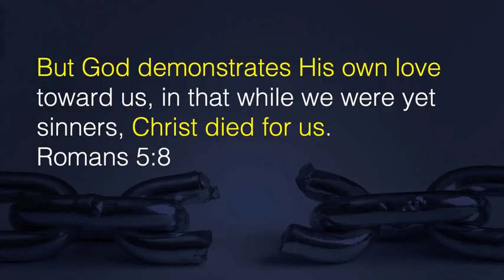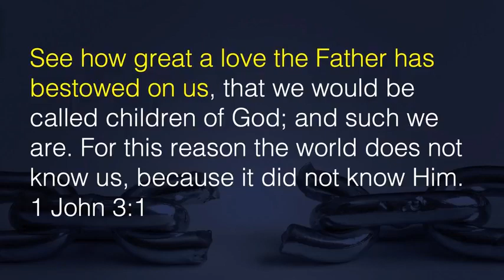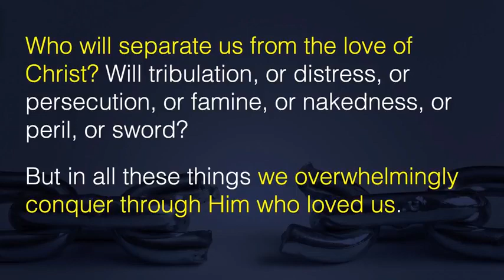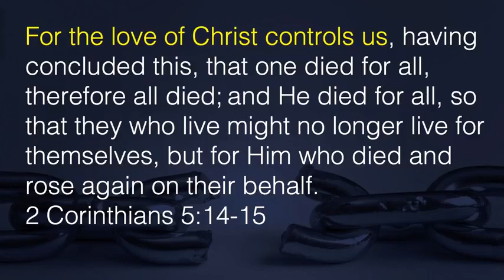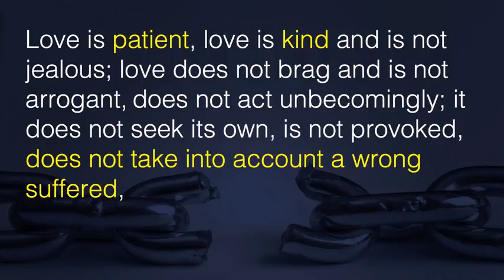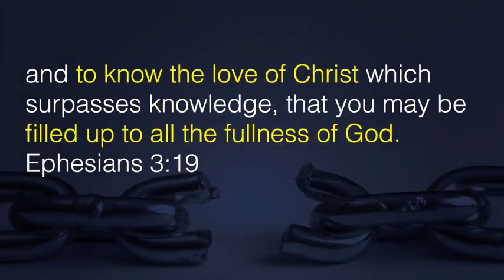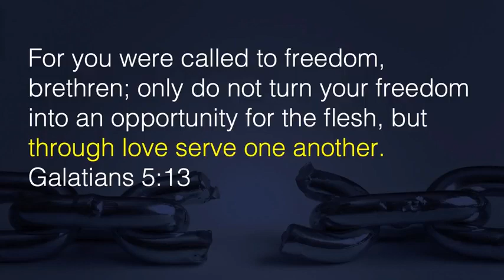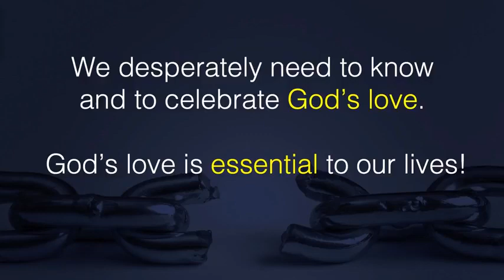The Power of God's Love II Andrew Farley 2021